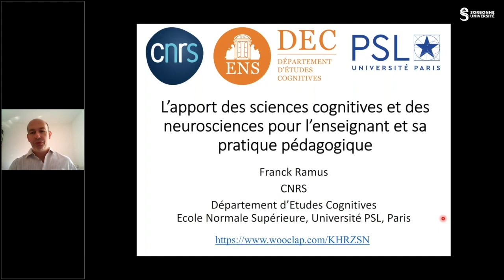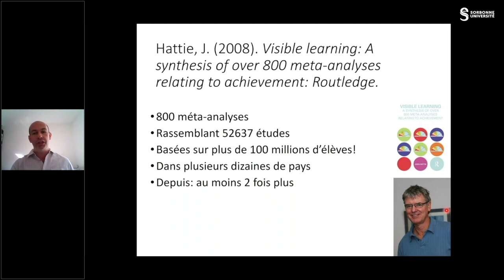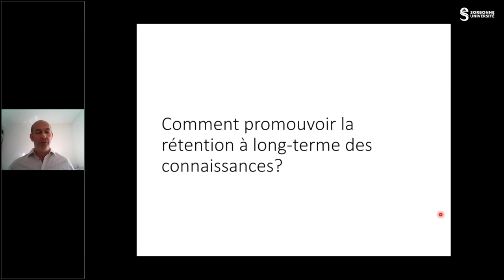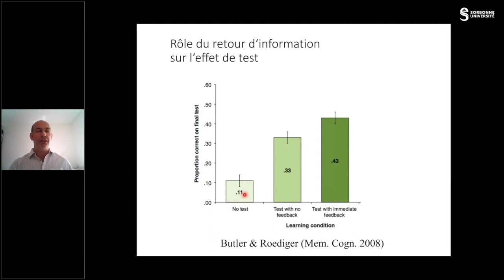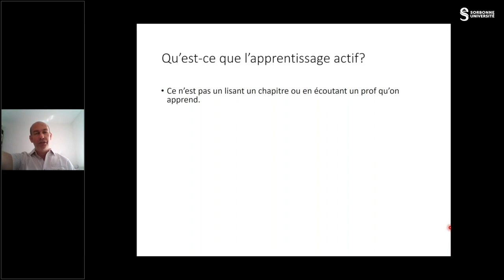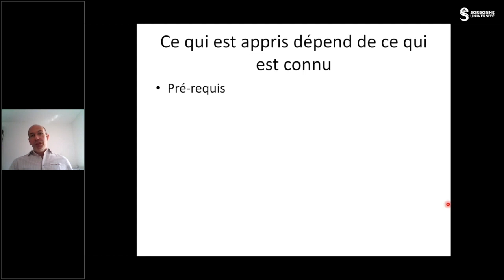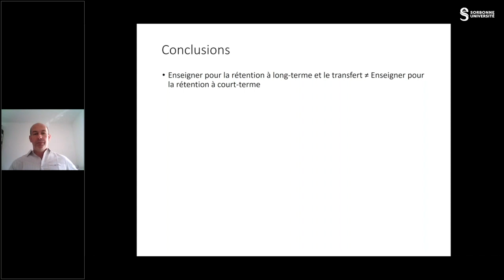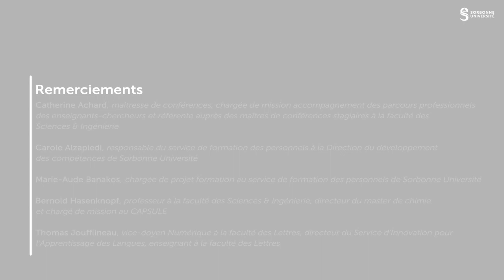🎥 L'apport des sciences cognitives et des neurosciences dans la pratique pédagogique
Organisée dans le cadre du dispositif d'accompagnement des maîtres et maîtresses de conférences stagiaires à Sorbonne Université, cette conférence de Franck Ramus, professeur au laboratoire de Sciences Cognitives et Psycholinguistique à l’École Normale Supérieure, revient sur l'apport des sciences cognitives et des neurosciences dans la pratique pédagogique.